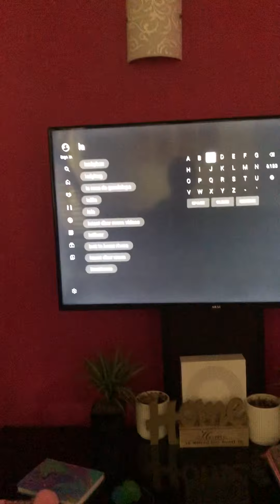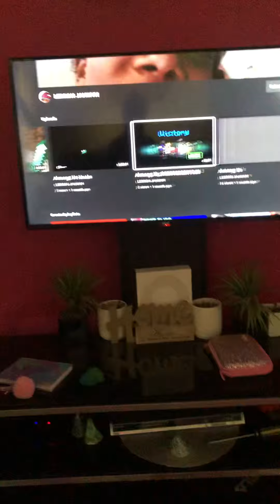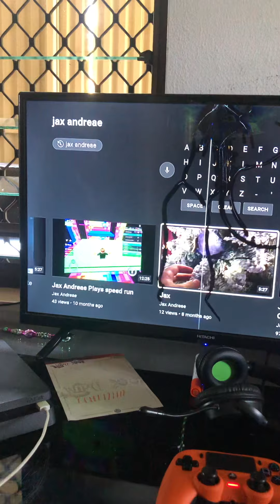25 August 2022